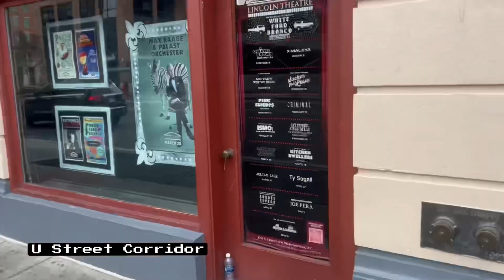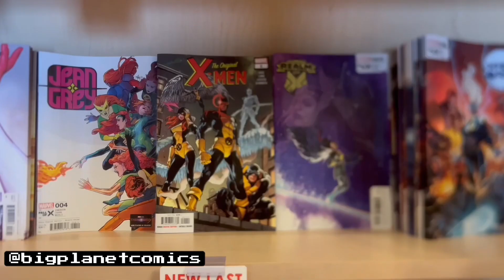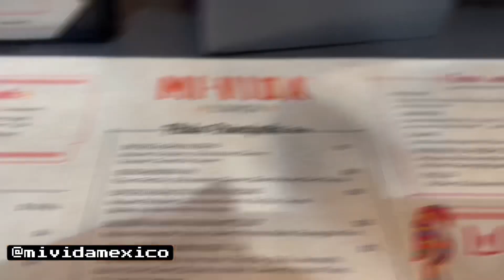Sneaks and the City Ep.2 U Street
Take a walk with Adam as he explores the historic U street corridor, From Bens Chili bowl to one of Adam’s favor comic book shops. Let’s go!